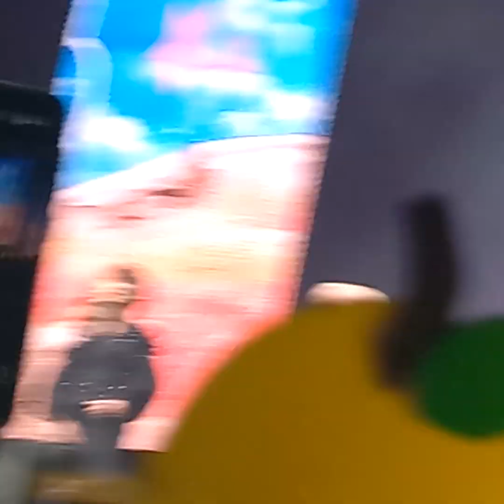Mango SS9 Road in Mexico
Presentación de Super Junior en concierto 15 de febrero desde la Arena Ciudad de México.

Artista: Super Junior (슈퍼주니어)
Álbum: The Road: Keep on Going
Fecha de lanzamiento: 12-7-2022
Letra: 강은정
Composición: Ryan S.Jhun, Gustav Nyström, Moa Pettersson Hammar, Robin Stjernberg
Arreglos: Ryan S.Jhun, Gustav Nyström